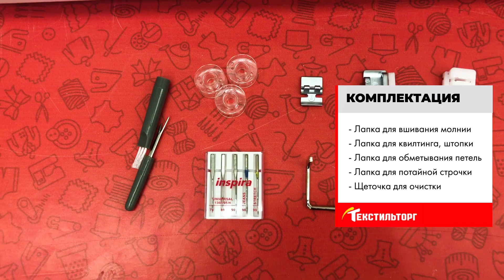ОБЗОР ШВЕЙНОЙ МАШИНЫ PFAFF SMARTER 160S